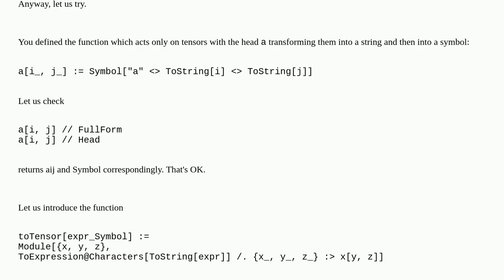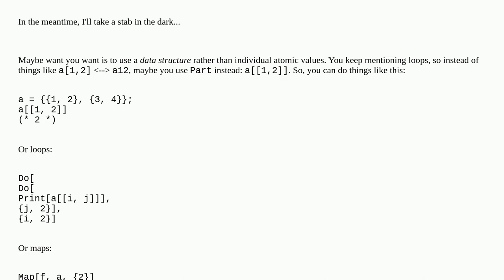Mathematica: Associating a string variable with a numeric variable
Associating a string variable with a numeric variable

A special thanks goes out to the community

  formatting list-manipulation assignment string-manipulation